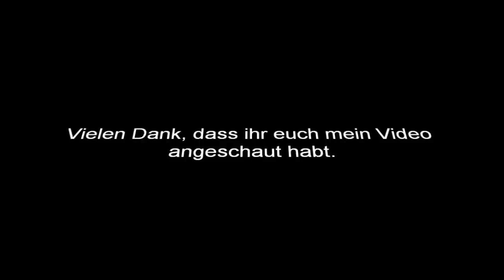Deutsche Junioren Meisterschaften Regensburg - 400m men heat 1 - Lauf 1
1. Meisolle Alexander  47.48 q ,
2. Pflüger Michael  48.26 q ,
3. Riedel Jan  48.27 q ,
4. Müller Patrick 49.31  ,
 - Rupprecht Felix  aufg. -